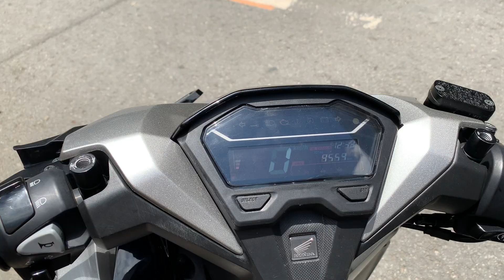Vario 150i lên full Pô Xăng Lửa cần những thứ gì chỉ cần 90% ga là đã lên 160Km/h tại TBK Team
Vario 150i lên full Pô Xăng Lửa cần những thứ gì chỉ cần 90% ga là đã lên 160Km/h tại TBK Team 147 Tân Khai P4 Q11 Bảo Hello 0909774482